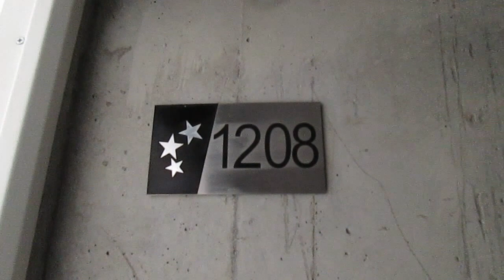Apartamento en S.A de Prado en arrendamiento, sector Urb Celeste